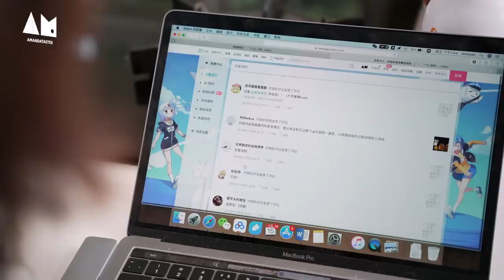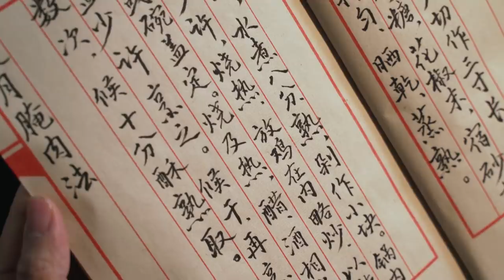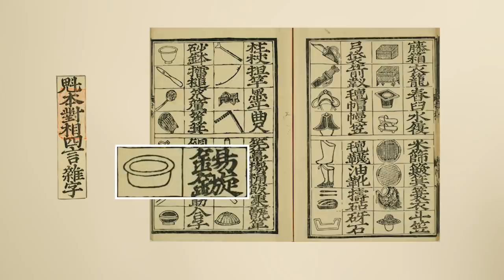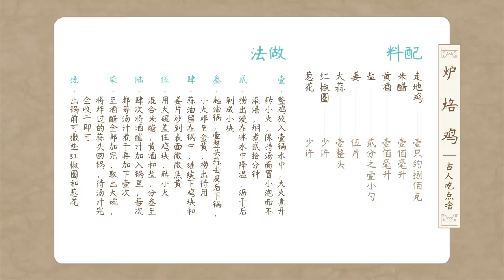宋代年薪百万的厨娘怎么吃鸡？chicken，Braised chicken Ancient Chinese recipes、Song Dynasty、Ancient books丨古人吃点啥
▋简介

记得最初发布视频时， 大家都称呼我为“正经厨娘”，其实早在宋代厨娘就是一个很正经的职业了。浦江有位吴姓厨娘，写了一本流传至今的食谱书《吴氏中馈录》，其中有一道“炉焙鸡”，用材精简，做法别致，满满都是厨娘的巧思～虽然外观看起来和现在的红烧鸡块很相似，调味却是大不同哦！

▋相关视频

▋配料

走地鸡一只约800g，800g chicken

米醋80ml，rice vinegar

黄酒100ml，100ml Shaoxing rice wine

盐1/2小勺，1/2 tsp salt

大蒜一整头，1 whole garlic

姜5片，5 slice of ginger

红椒圈，red pepper ring

葱花，chopped green onion

▋ 相关视频列表